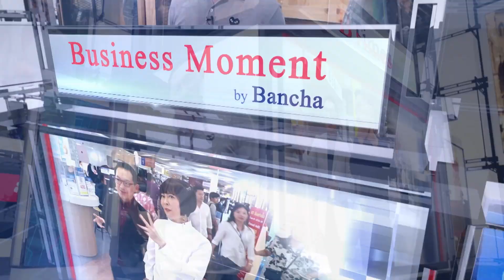BTimes : 'KAD KOKOA' ติดใจผสมหลงเสน่ห์ต้นโกโก้ ต้องรู้ให้จริง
ออกอากาศวันที่ วันที่ 4 มีนาคม 2563 เวลา 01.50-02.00 น. ทางช่อง 3 กด 33

สัมภาษณ์   ปณิธิ ชุณหสวัสดิกุล / เจ้าของธุรกิจร้าน KAD KOKOA